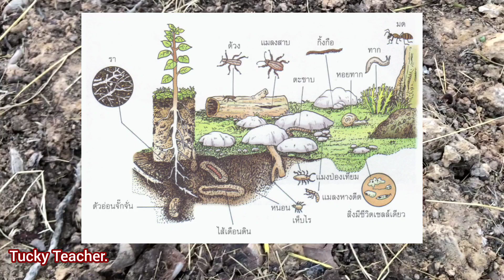❌พรวนดินบ่อยใช่ว่าจะดี❌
พรวนดินบ่อยใช่ว่าจะดี เป็นการรบกวนระบบนิเวศน์ในดิน